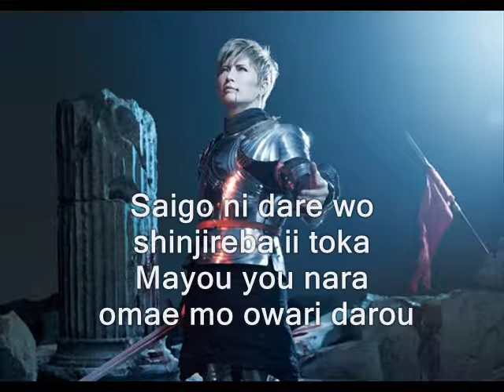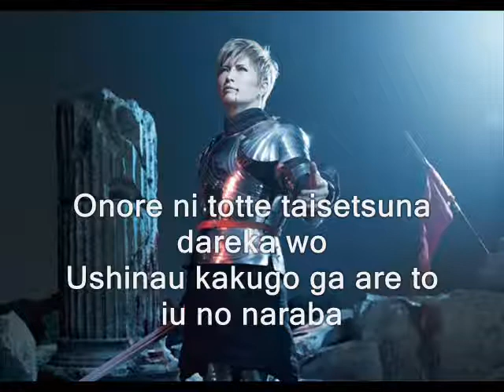Until The Last Day- Gackt